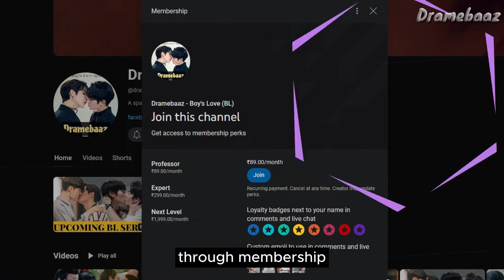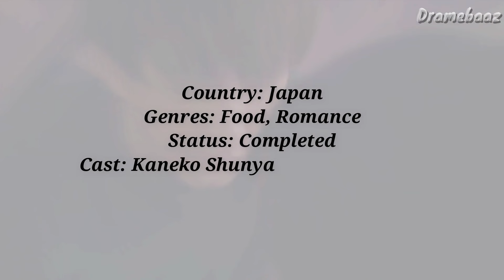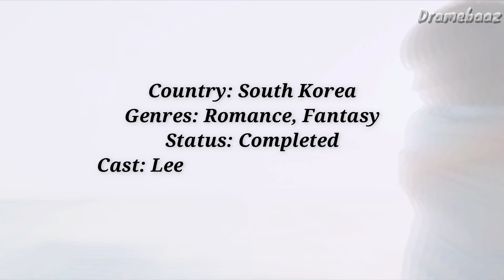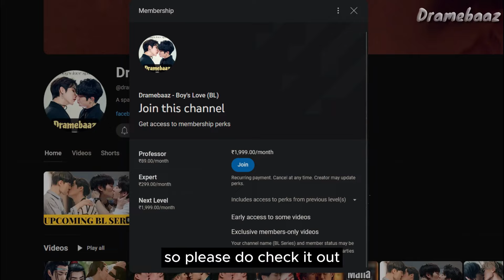9 Best BL Series to binge watch in March 2024!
9 New BL Series to binge watch in 2024
Mature BL Recommendation

New Japanese BL series 2024
mature bl series
bl series 18
My personal weatherman bl
tokyo in april bl
the sign bl series
love for love's sake bl
last twilight bl series
pit babe the series
pit babe bl
new upcoming bl series
new bl series
mature bl 2024
best bl series of 2024
bl series
bl drama
bl romance
bl kiss